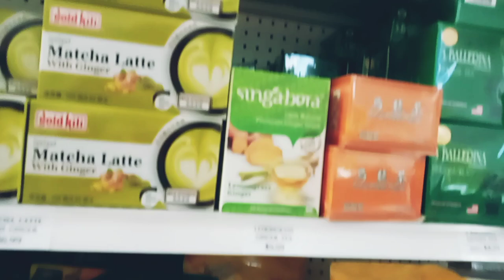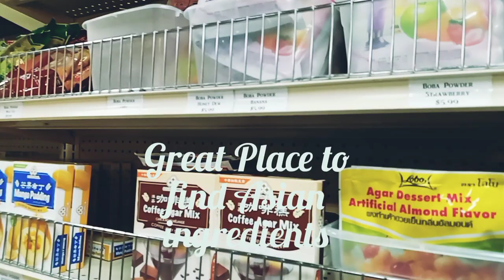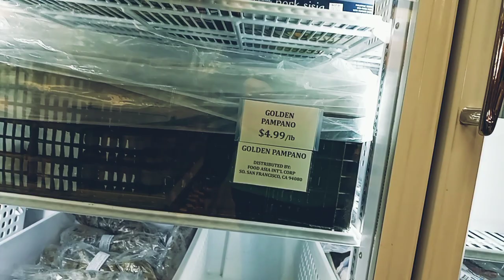Fil-Am Oriental Mart + Grocery Haul | Cathedral City, California 🇺🇸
Hello friends, just share the Filipino owned and operated food market. They don’t have some things that I’ve looking for but still  satisfied my craving for  Asian food. They serve lunch and delicacies and I love it.

Using free music from YouTube studio.com